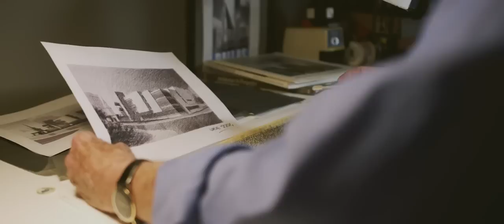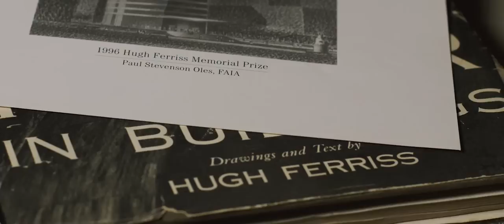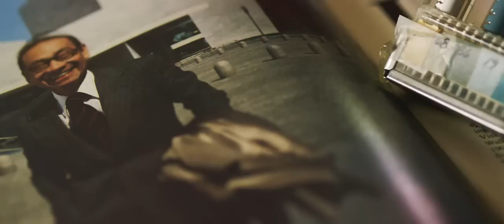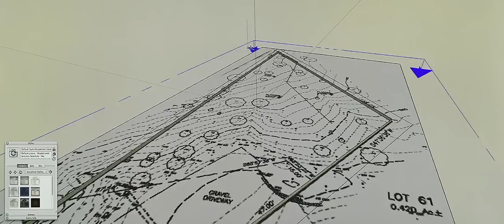Our friend, Steve Oles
Our good friend, Paul Stevenson (Steve) Oles, FAIA, is an architect and co-founder of the American Society of Architectural Illustrators. He is also the author of "Architectural Illustration: The Value Delineation Process" and a former winner of the Hugh Ferriss Memorial Prize. Steve takes pleasure in long walks, working out, designing all sorts of things, and riding the roads of New Mexico on his beloved '08 Triumph Bonneville.

 If you've ever used the assorted styles in the SketchUp's Styles dialogue, take a look at the PSO styles -- those were developed with Steve's work as inspiration as well as his eye for detail. And if you're using SketchUp 2015, take a closer look at the scale figure that loads in many of our default templates. It just happens to be our friend, Steve Oles.